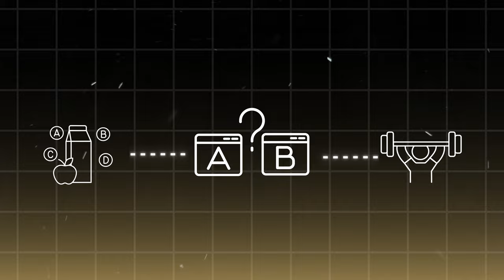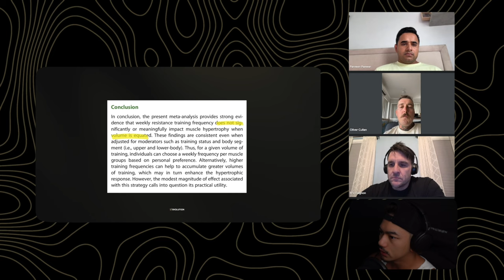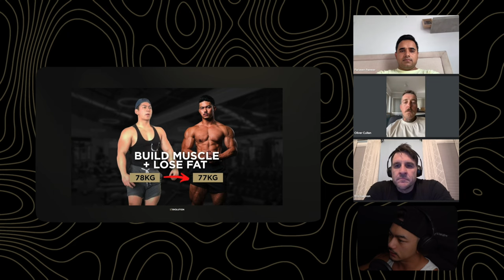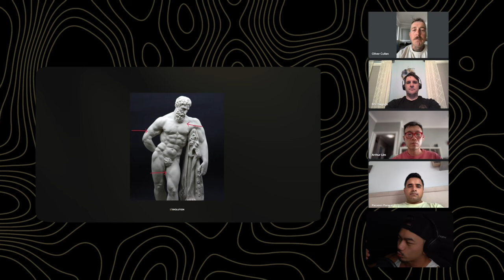Change Your Body Type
In this video, we explore training methods and program design that will help you alter your body shape and physical composition - showing how to target specific areas of your body to balance proportions, and create symmetry.

If you're tired of the guess work, feeling lost, confused and need guidance on your specific circumstances my team and I can help you identify roadblocks and create a guide to help you achieve your physical and emotional goals.

Appreciate ya'll ❤️

🏋️FREE Training Program & Meal Plan
[Coming Soon]